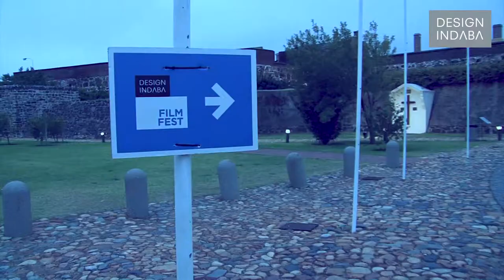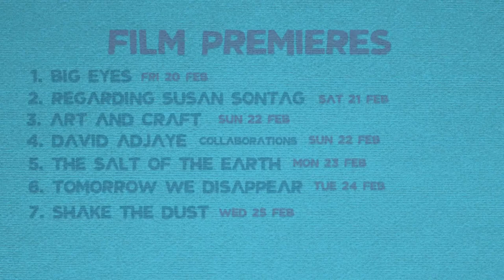Design Indaba FilmFest 2015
Design Indaba Festival 2015 opens with its annual 10-day celebration of creativity in film at The Labia, Cape Town's oldest independent cinema, from 20 February to 1 March. Design Indaba Filmfest 2015 brings to Cape Town a curated selection of feature films and documentaries on creativity and design, many of which are premieres on the African continent.